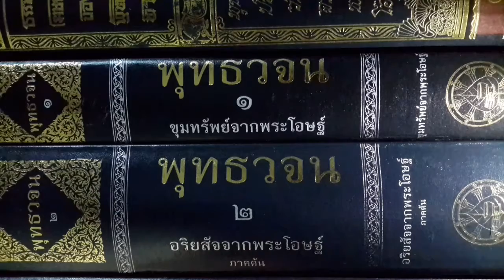เรียนรู้ พุทธวจน - เพราะกระทำมนสิการ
พุทธวจนปิฎก เล่ม 11 หน้า 273, 275, 277